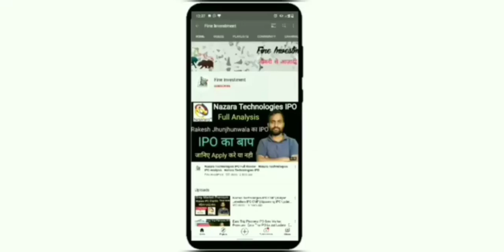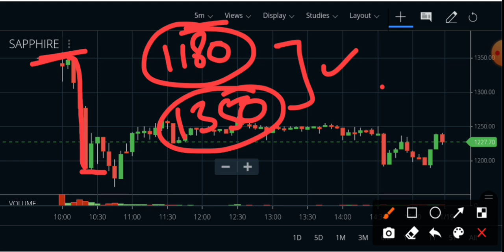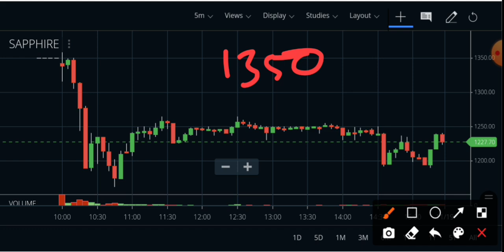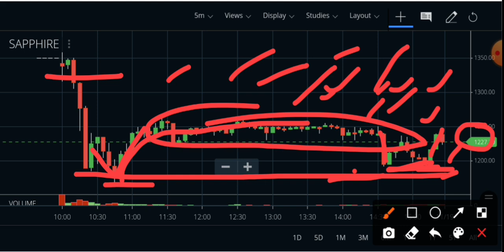Sapphire Food IPO Listing Analysis | Sapphire Food IPO News | Shubhansh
Hello friends

                                         About Us

share analysis,
financial news,
grey market premium update,
upcoming ipo,
upcoming ipo news,
share information,
share update,
trading update,
technical analysis,
ipo update
share market information,
investment guidance,
trading tips
trading news,
trading update,
option trading,
future trading,
commodity trading